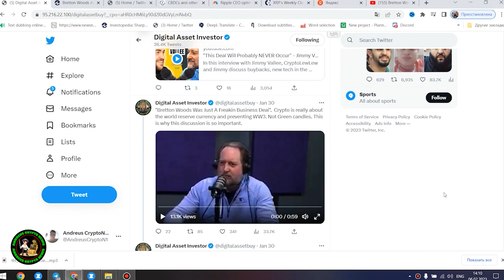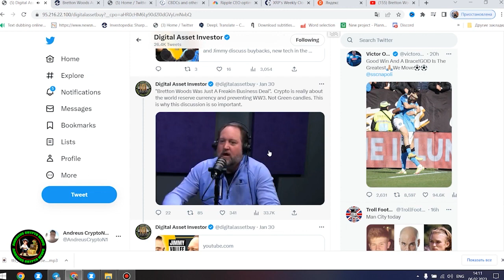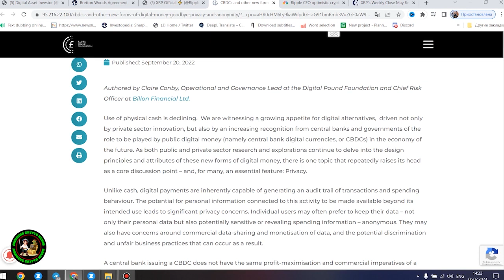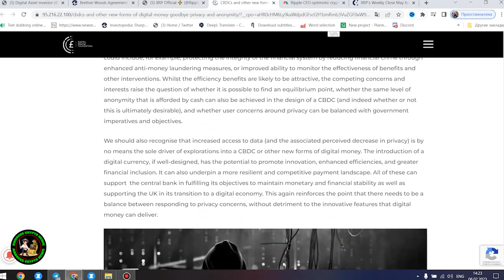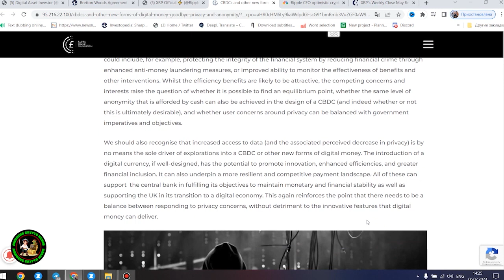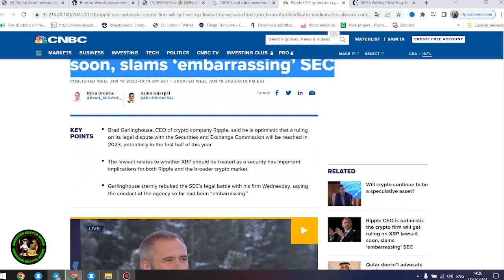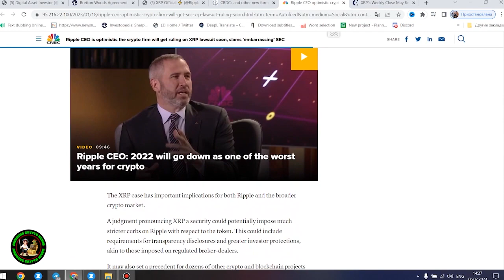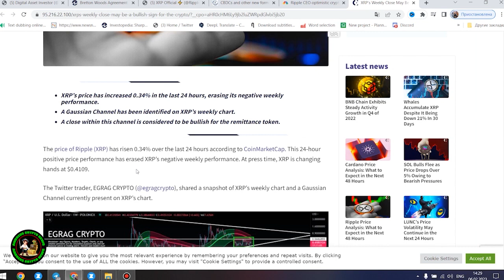⚠️JUST NOW: RIPPLE / XRP WARNING⚠️HOW COULD YOU MISS THIS?